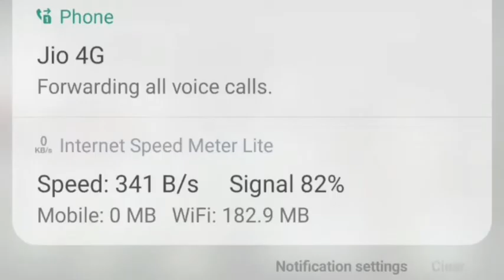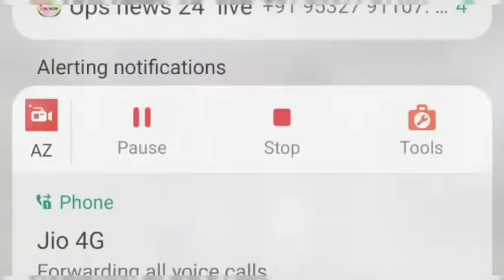गोंडा-SP संतोष कुमार मिश्रा ने होली से 1दिन पूर्व ग्राम प्रहरियों को मिठाई व बच्चो को दिए उपहार